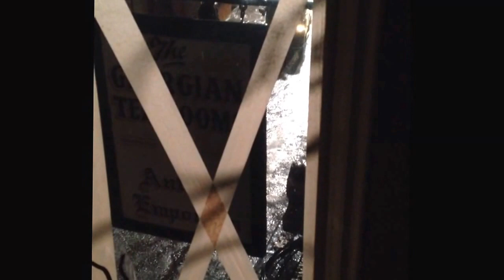Catherine Zeta Jones - Dad's Army filming in Bridlington Old Town